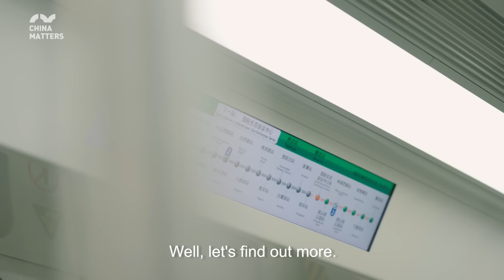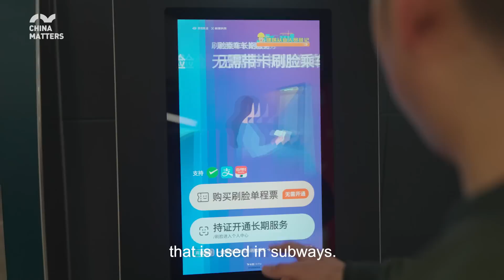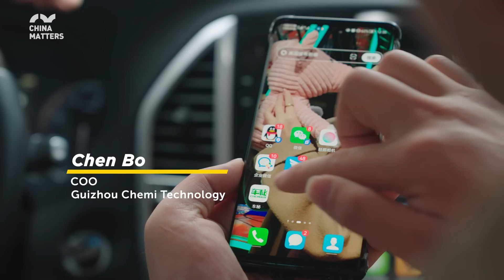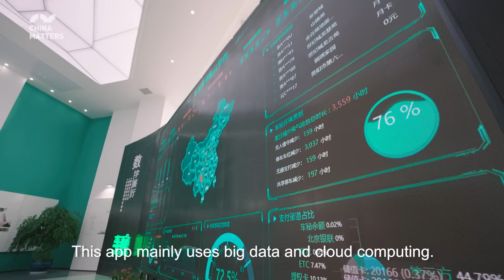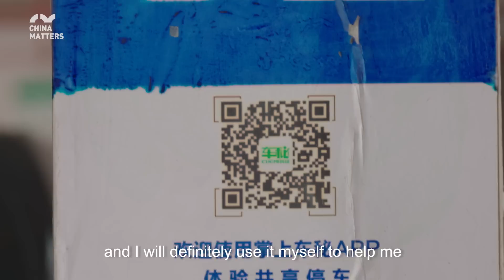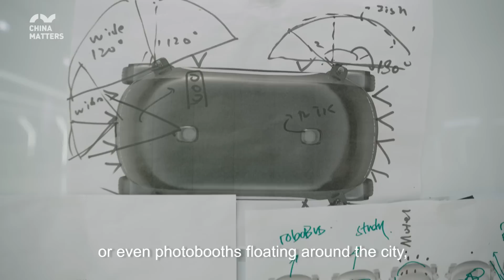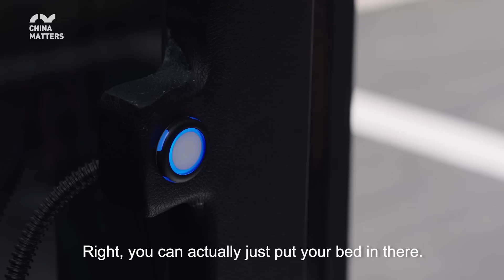This smart city in China is transforming daily life!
Facial recognition in subway stations, an app for sharing parking spaces, autonomous vehicles... Guiyang in China’s Guizhou Province has opened the floodgates for a shift from a smart-city concept to a smart-city reality. What can ordinary folks get out of living in a smart-city? What real benefits does a smart-city create? In this episode of I am in China, our host Josh will give you the answers!